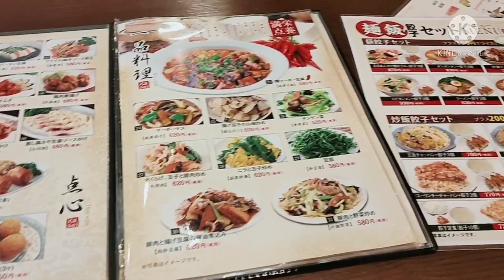A DAY LIFE IN JAPAN|SNOW IN JAPAN|NANAY NG TATLO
MAGLAAN NG TIME SA PAMILYA AT SA SARILI, I ENJOY ANG BUHAY HABANG MAY BUHAY.. BUHAY JAPAN PURO WORK BAHAY LANG KAY MAG LAAN DIN NG PANAHON NA E ENJOY ANG ARAW NA WALANG TRABAHO KASMA ANG PAMILYA..ofwJapan ADAYLIFEINJAPAN @mikeohyadavid5389 @mercy p.w.d gawaing bahay
BIGLAANG GALA FAMILY DAY